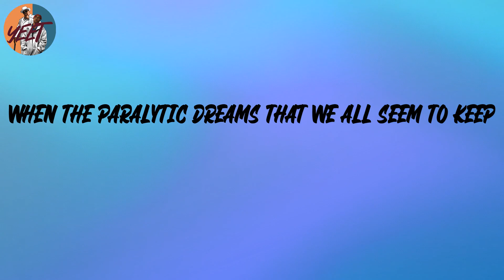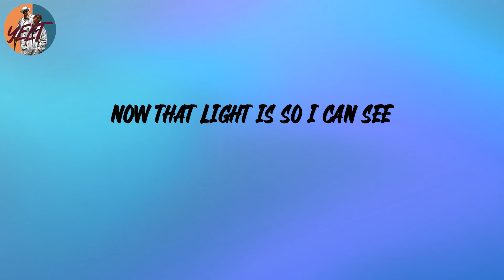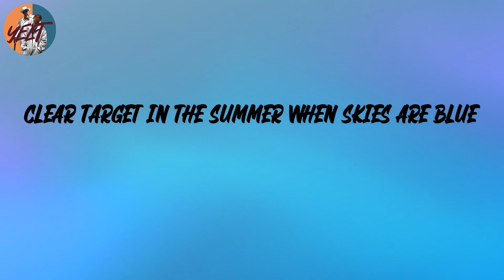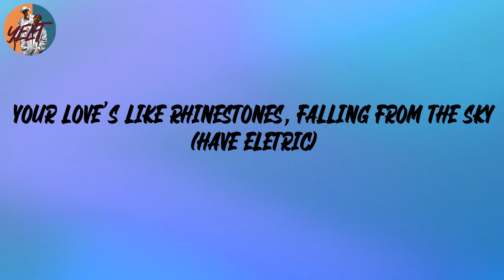Gorillaz - Rhinestone Eyes (Lyrics)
Lyrics:
I'm a scary gargoyle on a tower
That you made with plastic power
Your rhinestone eyes are like factories far away
When the paralytic dreams that we all seem to keep
Drive on engines 'til they weep
With future pixels in factories far away
So call the mainland from the beach
Your heart is now washed up in bleach
The waves are rising for this time of year
And nobody knows what to do with the heat
Under sunshine pylons we'll meet while rain is falling like rhinestones from the sky
I got a feeling now my heart is frozen
All the phoses and the growsin
Happy and after native in my soul
I prayed on the unmovable
Yeah clinging to the Adam's of rock
Seasons seas just smooth signs of change
I can't see now she so sexy
Now that light is so I can see
The storm bring strange loyalties and skies
(Here we go again)
(That's electric)
(That's electric)
Helicopters fly over the beach
Same time everyday, same routine
Clear target in the summer when skies are blue
It's part of the noise when winter comes
It reverberates in my lungs
Nature's corrupted in factories far away (that's electric)
Your love's like rhinestones, falling from the sky (have electric)
With future pixels in factories far away (have electric)
Your love's like rhinestones, falling from the sky (have eletric)